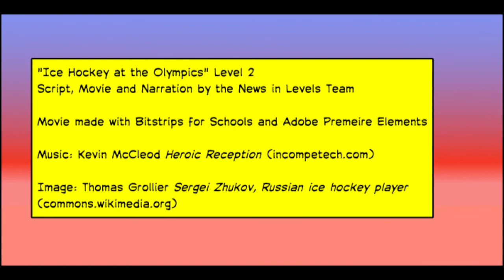Winter Olympics - Level 2 - Jokes in Levels